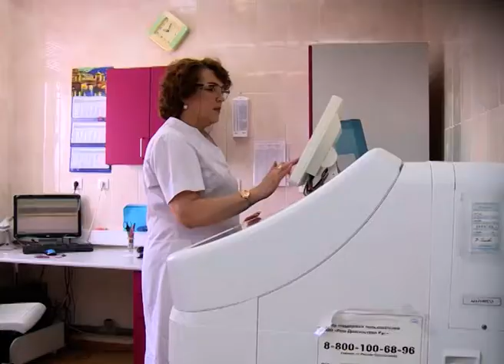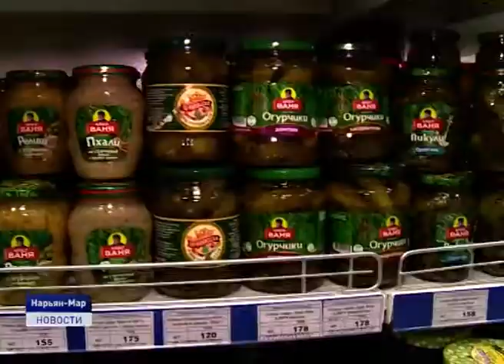В РЕЖИМЕ ПОВЫШЕННОЙ ГОТОВНОСТИ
За последние сутки в регионах России выявлено около 5 тысяч случаев заболевания COVID-19. Таким образом, увеличилось общее количество заболевших. Оно приближается к 63 тысячам. За все время пандемии от коронавируса скончались 555 человек, только за последние сутки 42. На оперативном штабе врио губернатора в режиме ВКС обсудили эпидситуацию в Ненецком округе.